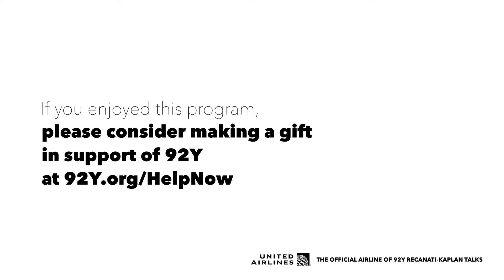Netflix’s The Hand of God: Paolo Sorrentino in Conversation with Film Critic Tomris Laffly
Join Academy Award-winning writer and director Paolo Sorrentino (The Young Pope, The Great Beauty) with New York Film Critics Circle Member Tomris Laffly on his acclaimed new film The Hand of God.

Following a young man coming to terms with a seismic family tragedy amid the fervor surrounding soccer legend Diego Maradona’s arrival to Naples, Italy in the 1980s, The Hand of God is one of the year’s most beautiful films. It is also Sorrentino’s most personal film to date — a vivid love letter to cinema and Naples, and a heartbreaking portrait of the artist as a young man. Hear him discuss what it was like to tell a story about his hometown — the deeply personal roots of the story, the unexpected and artful connections between cinema and soccer, stories from behind the scenes, and much more.